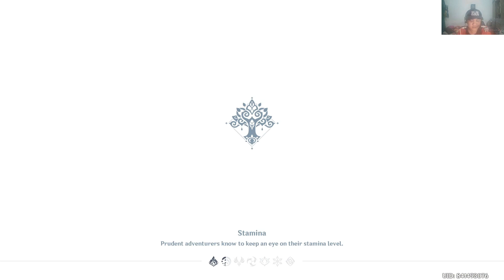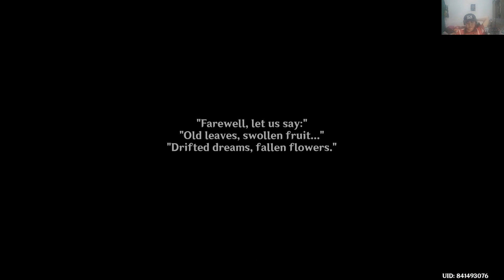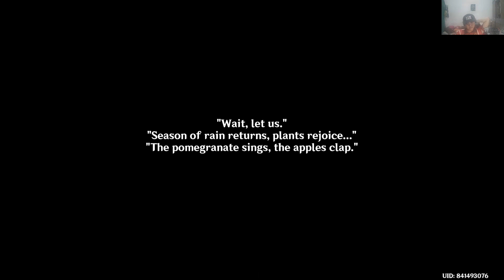Masih di World Quest Aranara | Genshin Impact